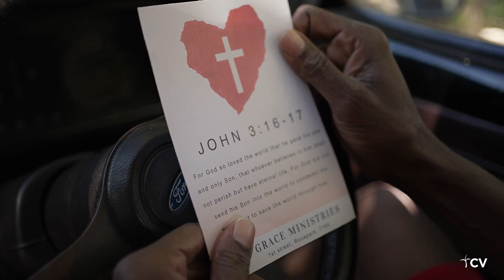Divine Disruptions | Short Film | CV Global